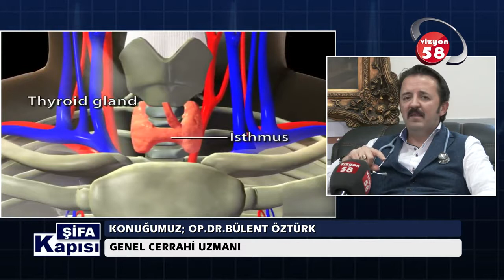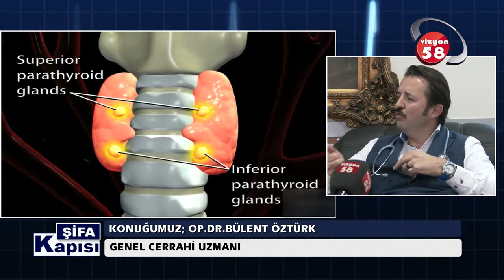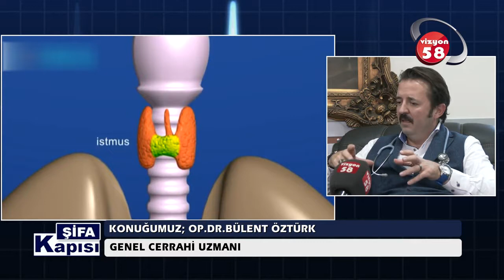Ameliyat Sonrası Gelişmeler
Avrasya Hastanesi Genel Cerrahi Uzmanı Op. Dr. Bülent Öztürk '' Ameliyat Sonrası Gelişmeler '' hakkında detaylı bilgiler veriyor.